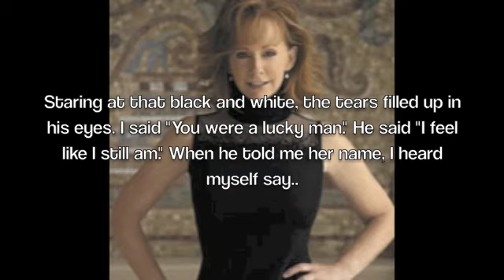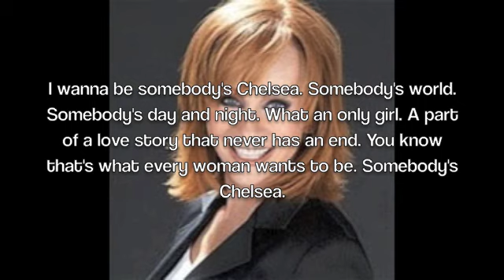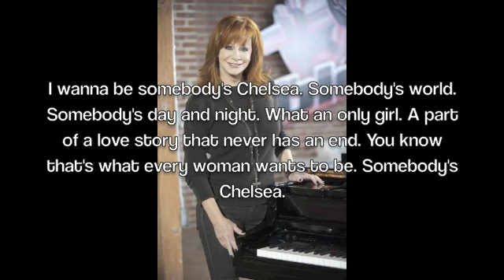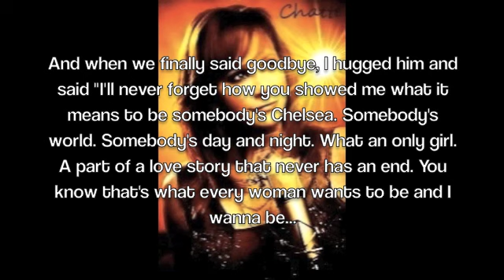Somebody's Chelsea by Reba McEntire Lyrics